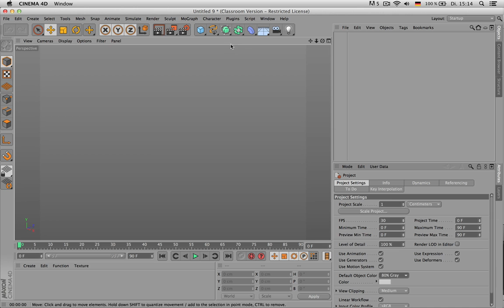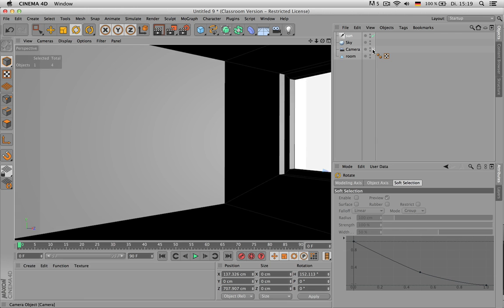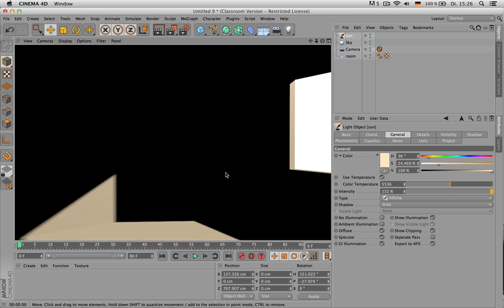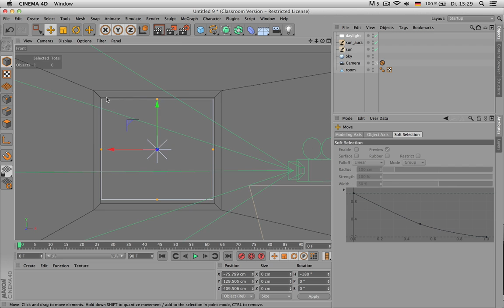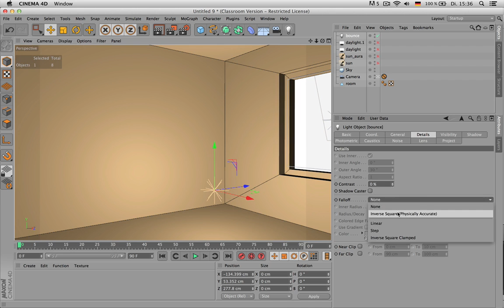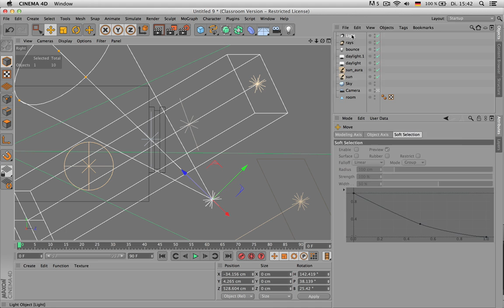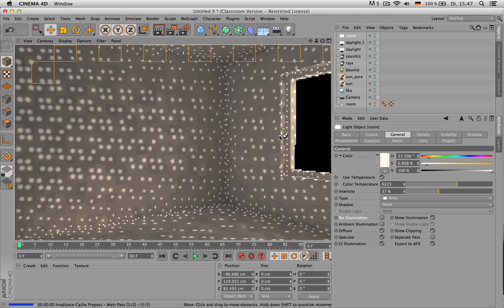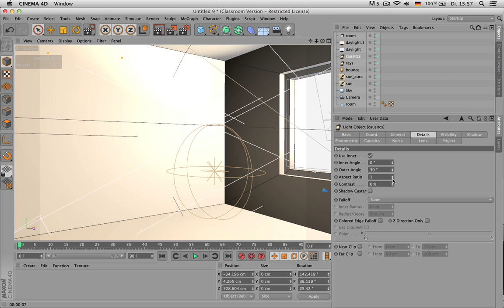Lighting a Window Scene - Cinema 4D Tutorial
00:00 Modeling a Room
04:01 Sky
05:10 Sun
12:44 Sun aura
14:28 Day
22:11 Bounce
24:53 Rays
27:33 Fake caustics
32:38 Room light